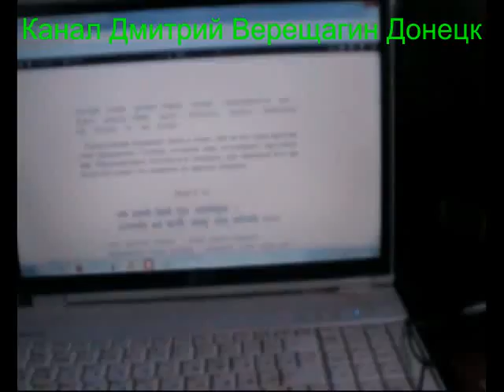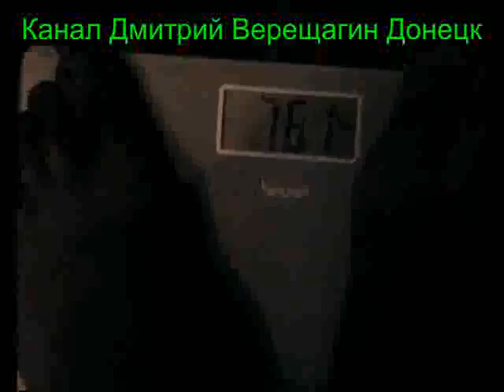14,08,15, 3 Ежедневные видео-дневники монофруктоеда Подготовка к праноедению (Бритарианству)